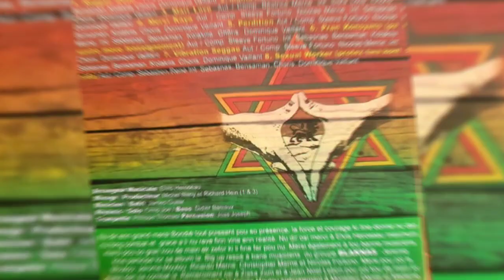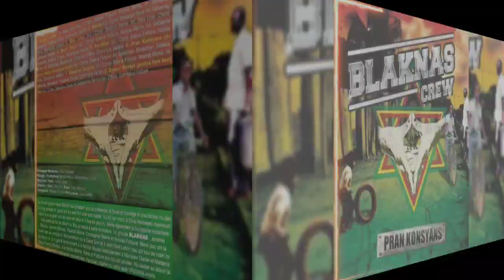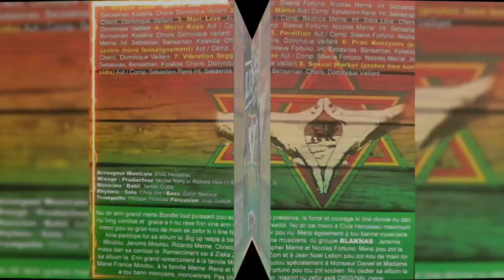Blaknas Crew : Pran Konsyans